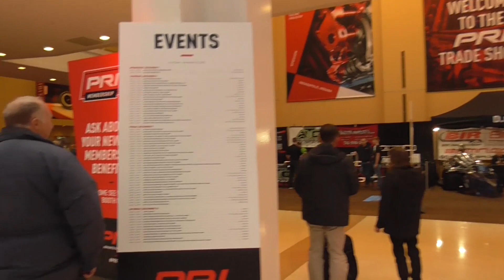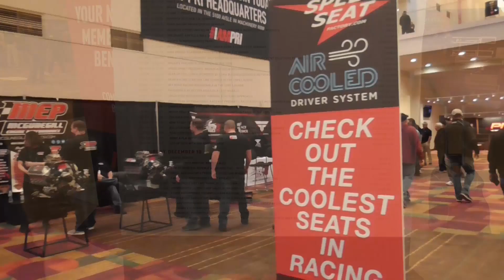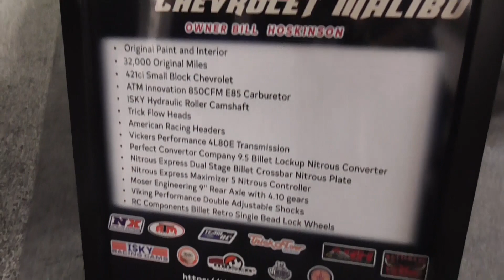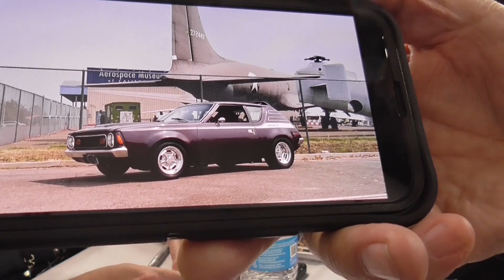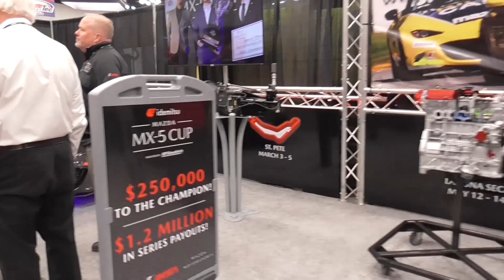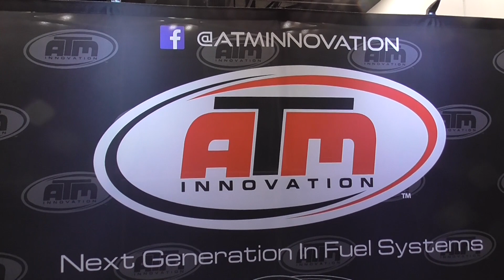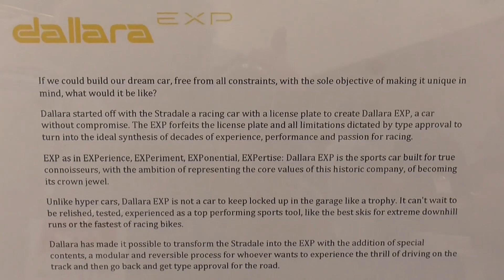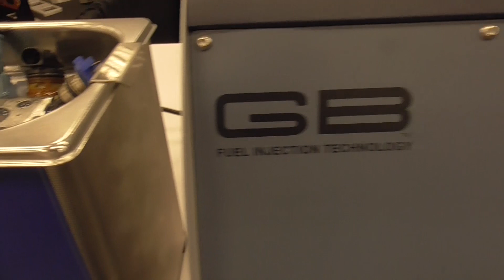PRI 2022 is here! The Performance Racing Industry show in Indianapolis Indiana is BACK!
Welcome to Indianapolis Indiana and the Performance Racing Industry show, better known as PRI 2022! Our arrival didn't go quite as smooth as we had hoped but we made it and it's time to enjoy our favorite trade show of the year!

Being a trade show this event has always been limited to people IN or connected with the racing and performance industry, however new this year there is also paid membership requirement. Initially we had thought that might stem the tide of people wanting to attend but as you'll quickly see that is NOT case! Vendors, Manufacturers, Education and Seminars, and Influencers / YouTubers / TV Personalities everywhere!

One of the best part about this event every year is the chance to connect with and chat with, and learn from, others in our industry about what they are seeing and doing. Also to connect with other Automotive YouTubers and as you'll see we run into a few! Bill and Vicki of The Old Man's Garage, Billy and Tommy of Street Racing Channel, Dylan McCool, Jacob Ross Davis of Sally's Speed Shop, CJ Buckner of Raggedy Ann, several Street Outlaws, and a whole host of others we will try to chat with through the rest of the week.

Hopefully you all enjoy our coverage and experiences once again as we walk the floors of PRI 2022 we know this isn't our typical type of video but it's a huge experience for us and we like to take you all along for the ride! Oh and before I forget huge thanks to Mike of DEI for lunch, and Scott of Holley!